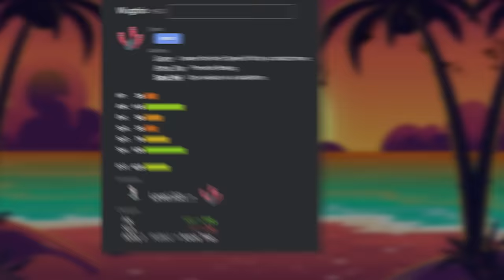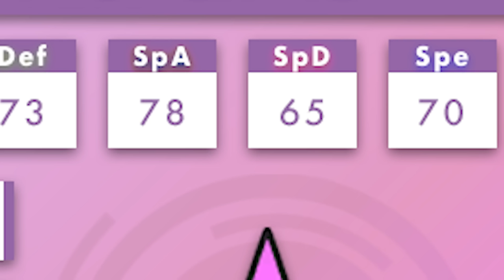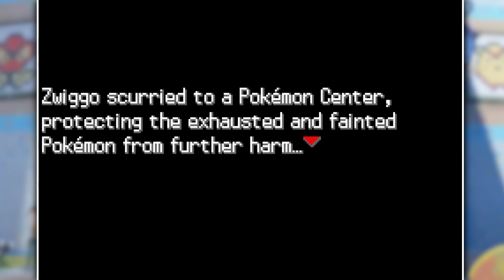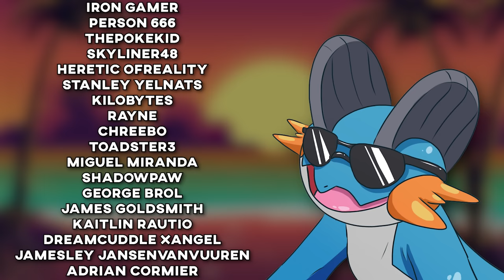I Tried To Beat The New Radical Red Update With Only Generation 9 Pokemon! (Hard Rom Hack)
Radical red just got a new update that adds all the pokemon from scarlet and violet into it! Not only that it also changes around a ton of trainers teams, pokemon abillities and much much more so today i tried to take it on with only paldean pokemon!